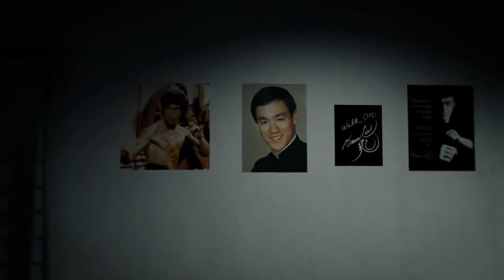bruce lee vs donny yen